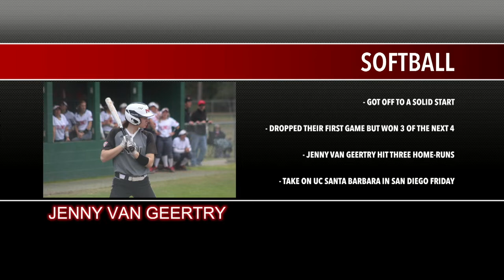This Week in Top Shelf Sports - 2/13/19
It has been a slower week here in DeKalb, but NIU Athletics has still been in action. Our reporter Krystal Termini has the latest from all spring sports.